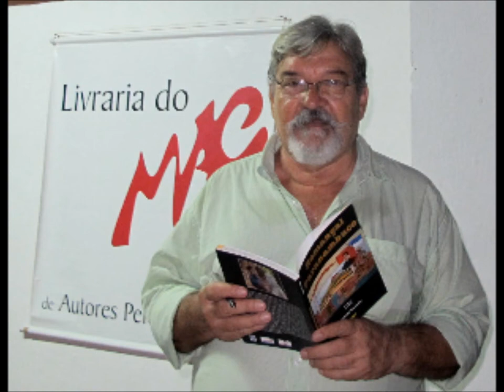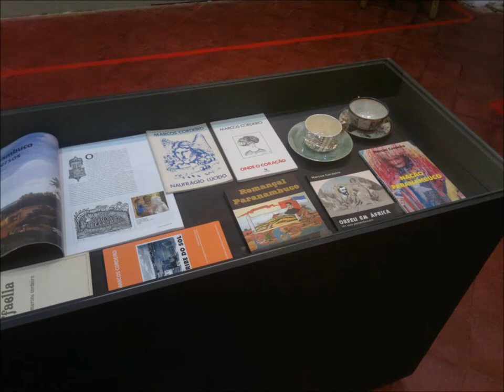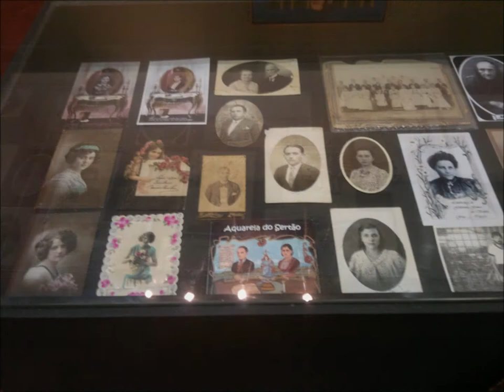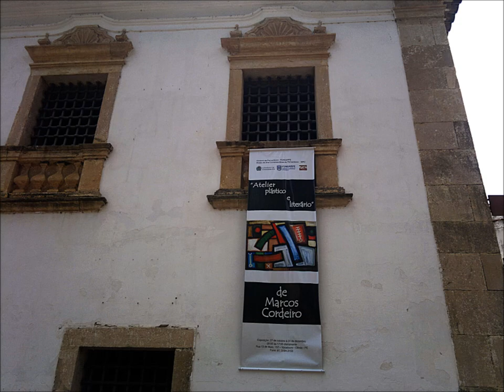Marcos Cordeiro - 40 Anos de Pintura e Poesia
Exposição Retrospectiva de Marcos Cordeiro no Museu de Arte Contemporânea de PE - Olinda